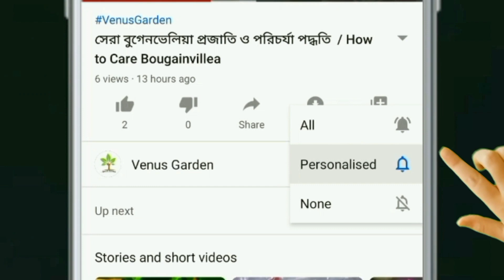Rose | Rose flower | Rose variety | Rose garden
Hello friend, In this video I have shared some very beautiful rose varieties from the garden.